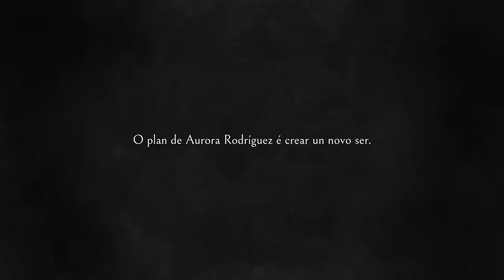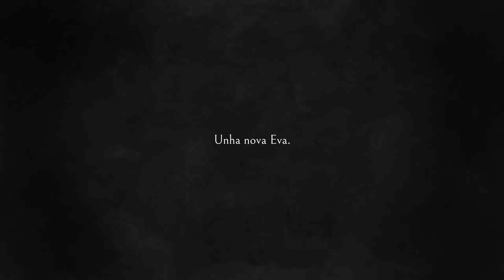A virxe roxa (La Virgen Roja). Tráiler oficial final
Nerea Barros, María Vázquez y Antonio Durán “Morris” son los encargados de poner las voces en el documental de creación A Virxe Roxa, de Marcos Nine, que se tendrá su estreno gallego abriendo Novos Cinemas el 14 de diciembre después de haber pasado por la Seminci. En él se cuenta la historia de Aurora Rodríguez, que en 1933 mató a tiros a su propia hija Hildegart, mientras dormía. La joven, con solo dieciocho años, era una de las feministas más destacadas de la Segunda República Española. Pero también era un producto perfectamente calculado y diseñado por su madre, que la crió y educó para que fuese la libertadora de la muller. Los planes de Aurora no salieron como estaba previsto.